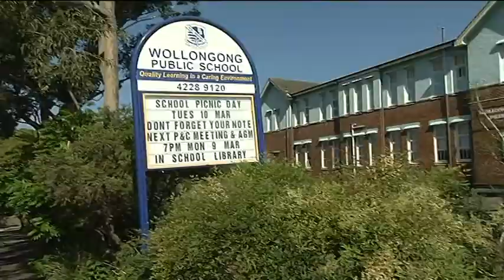97.3 ABC Illawarra has you covered for the NSW Election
With the NSW state election scheduled for March 28, 97.3 ABC Illawarra wants to know what will sway your vote.

Now is your chance to tell us what you want from your local state politicians ahead of the vote.

What matters most to you? Health? Education? Transport?

As part of our coverage of the NSW election we'll be taking your concerns to the candidates in the electorates of Heathcote, Keira, Wollongong, Shellharbour, Kiama, Wollondilly and South Coast.

Get in touch with us on our Facebook - and if you're tweeting, use the hashtag illawarravotes.